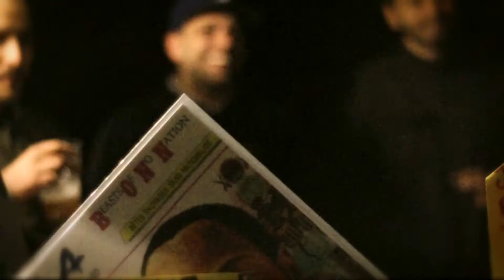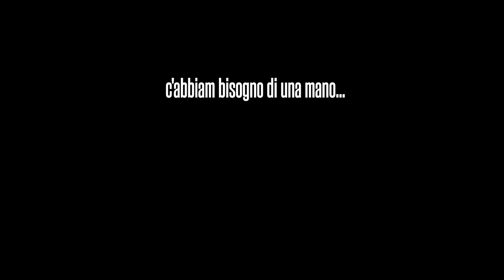TheSoulSideFestival#2: Per un pugno di Euro.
Quest'anno per fare il The Soul Side Festival, abbiamo bisogno di una mano, sostienici su Musicraiser.com, tante e per tutte le tasche le ricompense disponibili.

Video a cura dell'associazione "TheThing"